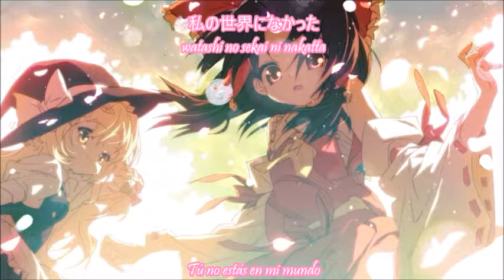[Alstroemeria Records] Not in the World (Sub.Esp)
De a poco estoy empezando a traducir de nuevo, lamento mi ausencia ^^

Título: Not in the World
Círculo: Alstroemeria Records
Álbum: POP | CULTURE 5
Letra: Haruka
Arreglos: Masayoshi Minoshima
Voz: Mei Ayakura
Original: Forest of Tohno
Fuente: Touhou Fuumaroku ~ Story of Eastern Wonderland (Ending Theme)